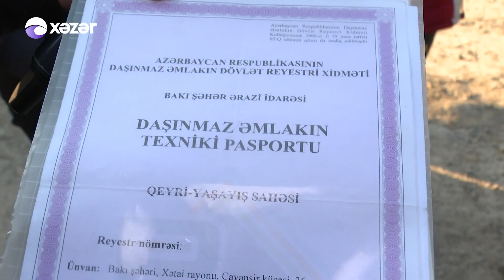İdman klubu gecə ilə dağıdıldı